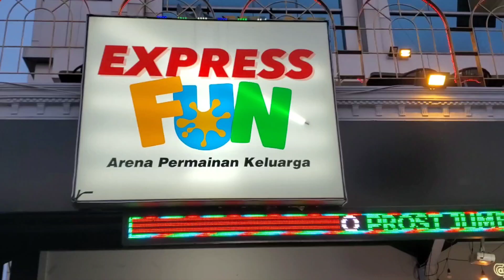Express Fun Game Zone in Batavia PIK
This is the arcade and game zone area in Batavia PIK waterfront, Jakarta. They have stores and nice pathway for people to take a stroll.